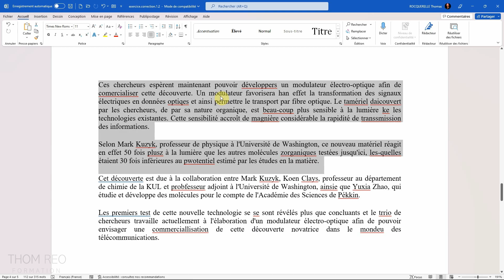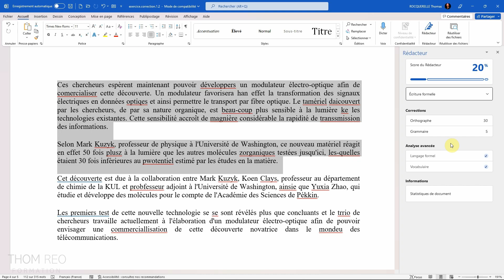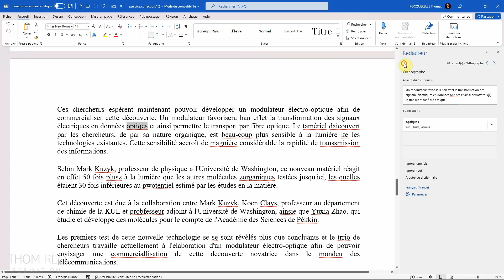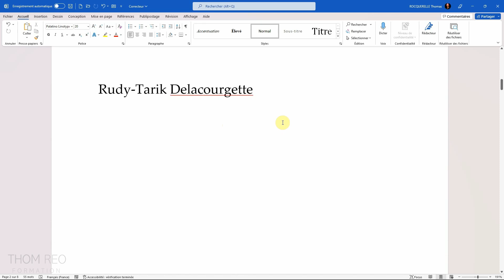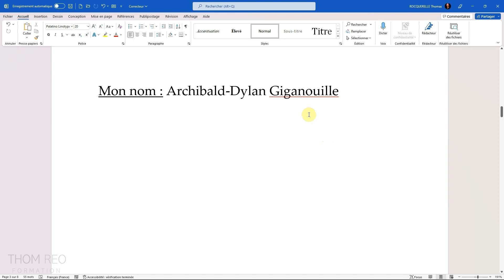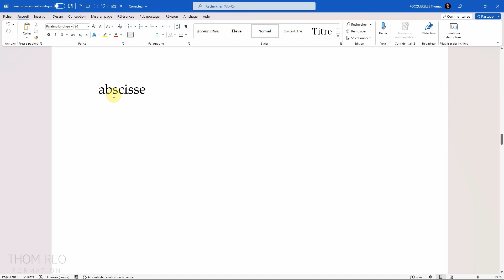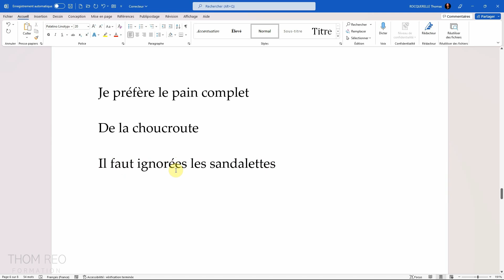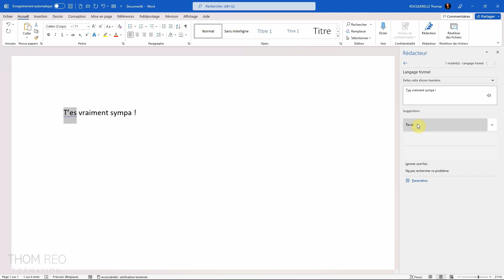Le RÉDACTEUR / CORRECTEUR D'ORTHOGRAPHE de WORD : tutoriel, conseils et nouveautés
Comment corriger l'orthographe et la grammaire dans Microsoft Word ?
Quelles sont les fonctionnalités du nouveau Rédacteur de Word ?
Comment effectuer la correction orthographique d'un document entier ou du texte sélectionné ?
Quels sont les défauts du vérificateur ? Comment les contourner ?

Une aide pour que la rédaction de votre document soit la plus fiable et correcte possible.

Chapitres :
00:00 Présentation du Vérificateur-Rédacteur
00:37 Comment corriger du texte ?
01:06 Écriture formelle
01:31 Orthographe et grammaire
02:56 Examiner une sélection de mots
03:18 Outils de correction automatique
05:49 Pièges à éviter
07:00 Choisir la langue de Word

Thom Reo Formation
Tutos Word sur Youtube